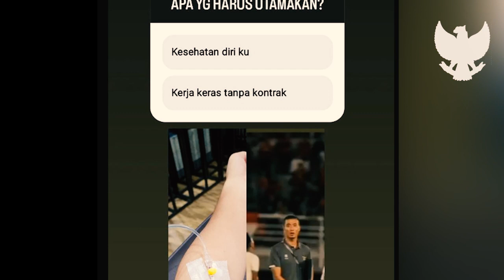KELUHAN ASISTEN SHIN TAE YONG DI LIHAT PUBLIK 😱 PRESIDEN PENUHI JANJI TEMPAT LATIHAN UNTUK TIMNAS